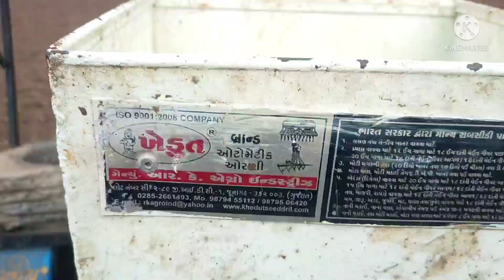gehun ki kheti kaise karen / vah kya bat he /Mr jugad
gehu ki kheti kese kare

sanedo tractor se gehu ki kheti kare